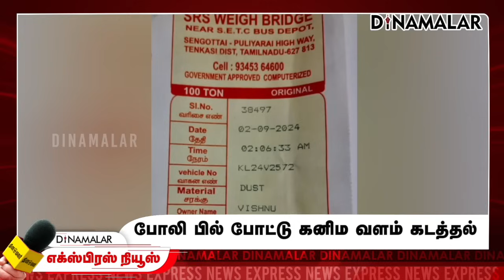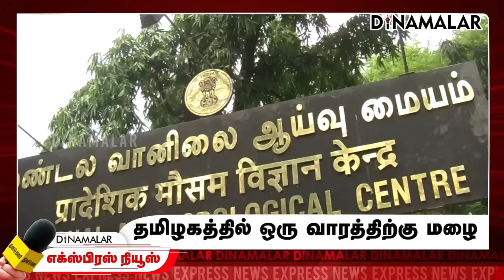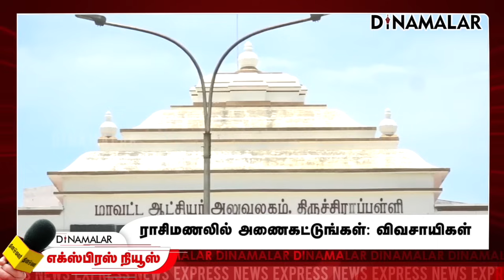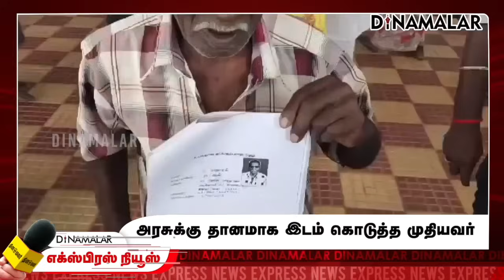தினமலர் எக்ஸ்பிரஸ் | 02 September 2024 | 09 PM | Dinamalar Express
தினமலர் எக்ஸ்பிரஸ் | 02 September 2024 | 09 PM | Dinamalar Express | Dinamalar#Dinamalar